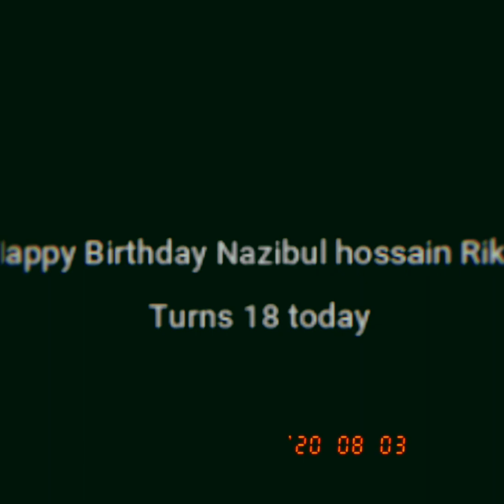𝙍𝙆𝙊 𝙩𝙪𝙧𝙣𝙚𝙙 ❶❽ 𝙩𝙤𝙙𝙖𝙮 💖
Just a small tribute 😀